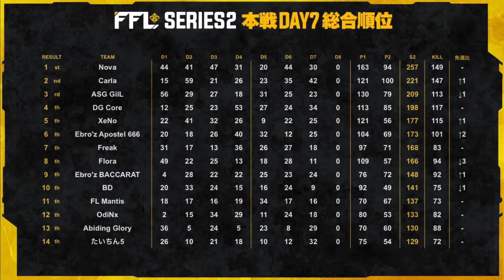【荒野行動】これぞ 王者 の風格。重戦車Carla が FFLをK.O！！Series2 Period2 DAY7 スーパープレイ集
FFL 荒野行動はFennelが金曜日の20時30分から主催するリーグ戦です。
FFLは1月から大きく変わりました。当初からの目標である界隈最高峰の競技レベルを誇るリーグ戦を作るべく大きくリニューアルしたFFLを是非楽しんでください。

企画の際に募集などを行うことがあります。またイベントの告知などをしております。

勝利チーム予想企画をしてます。是非友達追加を！

■Twitter連動
FFLはTwitterと連動企画を行なってます。FFLに関するツイートをする際はぜひ FFL荒野リーグ​ とつけてください。また、チームを応援するツイートの際にはそのチームの#を使ってください​。
例「FG Mantis勝って！FLM_WIN​」
【それぞれのチームの「#」】
​1. Nova
2. ASG GilL
3. Carla
4. XeNo
5. DG Core
6. Flora
7. Ebro’z Apostel 666
8. Freak
9. BD
10. OdiNx
11. EG BACCARAT
12. たいちん5
13. Abiding Glory
14.FL Mantis
15. ASG 祝祭
16. RaV
17. AMAZØNES
18. 家に帰る

■賞金内訳
シリーズ
1位40万円
2位10万円
3位6万円
ピリオド
1位　4万×2
FENNEL賞
1万
各試合
1GAME1万円
トータル24万円
最多キル
プレイヤーday 5000円
total 4万
ピリオド最多　1万×2
シリーズ最多チーム　3万円
シリーズ最多プレイヤー2万円

■Point詳細
1位　12pt
2位　9pt
3位　7pt
4位　5pt
5位　4pt
6-8位 3pt
9-10位 2pt
11-14位 1pt
15-18位 0pt
1キル　1pt